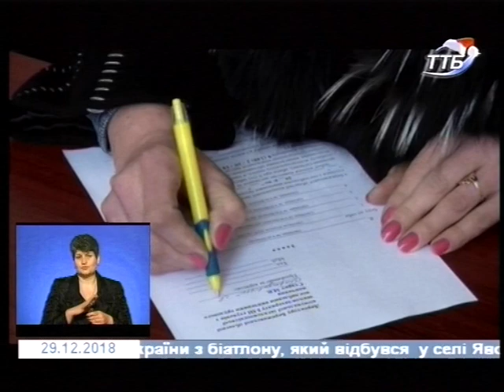29.12.2018. Новини. 19:00